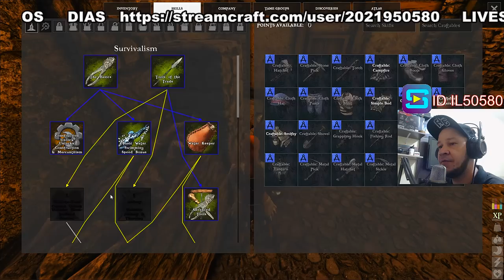🔵 Atlas - #1 NOVO JOGO DOS PRODUTORES DE ARK SURVIVAL EVOLVED.